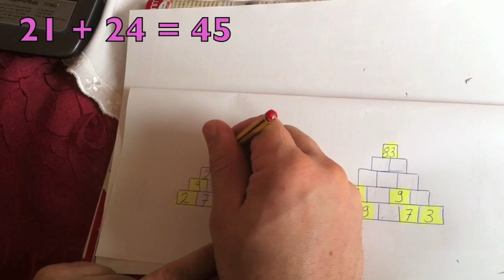Pyramidenrechnung.m4v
Erklärung von einer Pyramiderechnung.